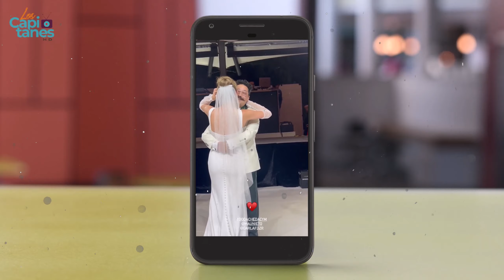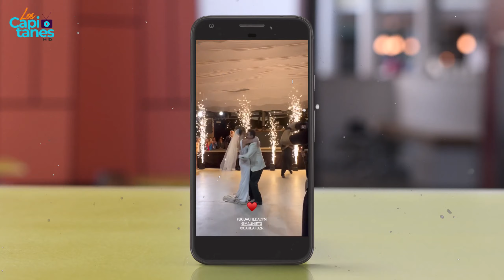Mau Nieto y Carla Fernández SE CASAN en íntima BODA en Valle de Bravo; ASÍ FUE LA FIESTA